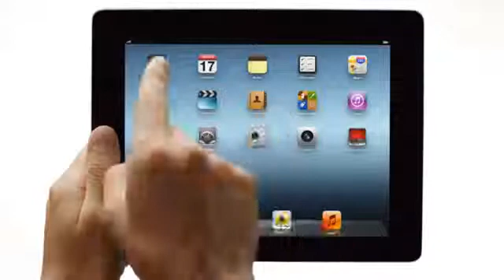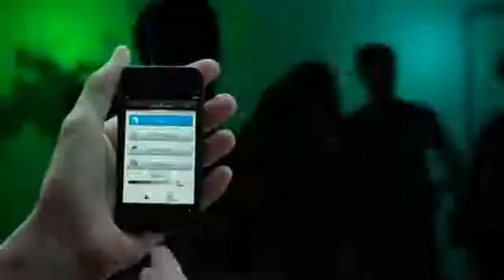Philips Hue App - Fourtress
Philips hue is de nieuwste lichtinnovatie waarbij LED-licht in huis met behulp van de hue app op een smartphone of tablet bediend wordt. Fourtress heeft de Apps ontwikkeld voor dit nieuwe product van Philips.

De Hue ledlampen kunnen meerdere kleuren aannemen en maken onderdeel uit van een ecosysteem voor de verlichting in een huiselijke omgeving. Ze kunnen door hun uitvoering (een standaard bulb behuizing met de bekende draaifitting) bestaande lampen vervangen. De lichtintensiteit is vergelijkbaar met een 60 watt lamp. Alle lampen worden aangestuurd door een intelligente bridge. Het systeem is al het ware retro fit (oude eruit, nieuwe erin). Traditionele schakelaars om de lampen te bedienen zijn niet nodig en kunnen worden vervangen door apps.

Fourtress heeft aan de ontwikkelingen van deze apps (voor iOS en Android smartphones) bijgedragen en ook geheel zelfstandig apps voor dit ecosysteem ontwikkeld. We werken hierbij nauw samen met de ontwikkelteams van Philips Lighting. Momenteel zijn diverse apps om de lichtbeleving te benutten in ontwikkeling. Er werkt een team van Android en iOS specialisten aan deze ontwikkelingen. Ze worden daarbij ondersteund door Test-, Connectivity- (waaronder Zigbee) en User Experience specialisten.

Fourtress is specialist op het gebied van Embedded Software en Technische Automatisering. Kijk voor meer informatie over Fourtress op